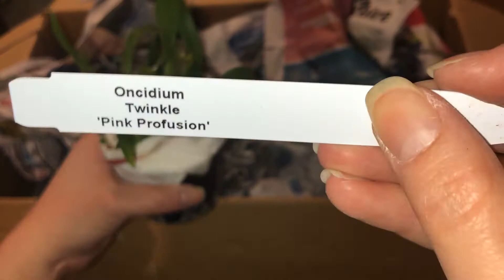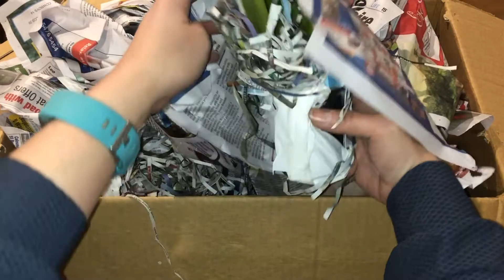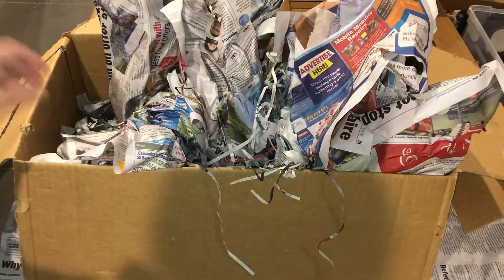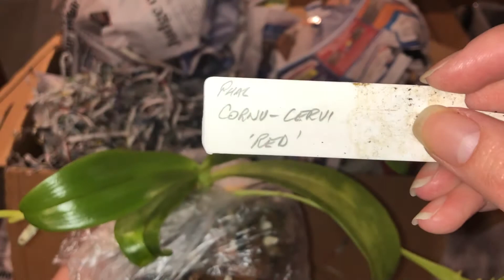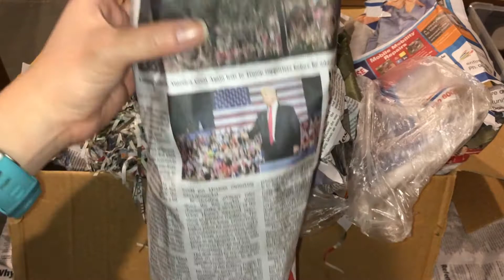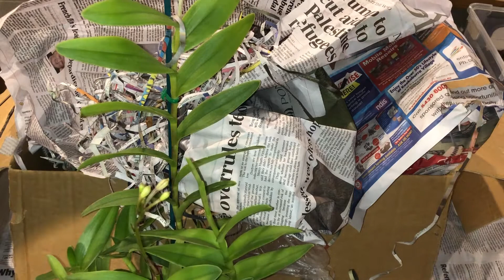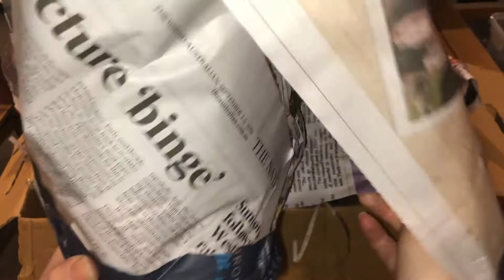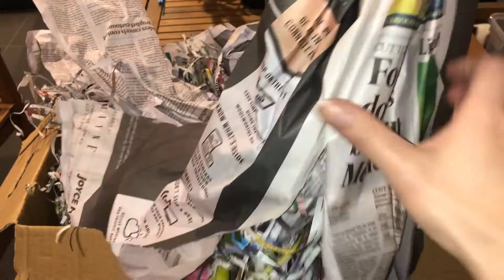Orchid Unboxing - Oops, I accidentally bought more orchies ¯\_(ツ)_/¯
My longest video yet!!!  Sorry guys... but each new orchie just needed a moment in the spotlight!  I do speak for about 3 minutes on RU OK day - an Australian initiative to raise awareness on mental health and suicide prevention.  But skip to 4:47 if you want to get straight to orchie business.

So sorry for the copious chatting everyone but I think talking about mental health is worth the extra 5 minutes on the video ;).

New Orchies in order of appearance -
Phragmipedium Memoria Dick Clements
Phragmipedium Cardinale 'Birchwood' HCC/AOS
Paphiopedilum Memoria Richard Ong
Oncidium (Gomesa) Alosuka 'Claire'
Oncidium Twinkle 'Pink Profusion'
Phalaenopsis speciosa
Phalaenopsis cornu-cervi 'Red'
Epidendrum Wedding Valley 'Sakura'
? Phalaenopsis mariae ? Phalaenopsis fasciata
Laelia purpurata 'Do Crente' x 'Des Suttle'

Some links below for RU OK day or if you are affected or know someone with depression:

Happy growing everyone!!!